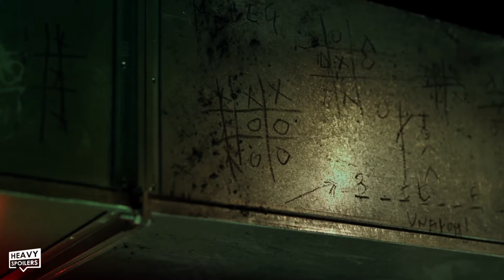Black Widow, Easter Egg, Curiosità, Scena Finale e Dettagli significativi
Black Widow è il film di addio al personaggio di Scarlett Johansson ed è anche una compilation di elementi della storia dell'Avenger spia sovietica: vediamo dettagli e curiosità dal film Marvel